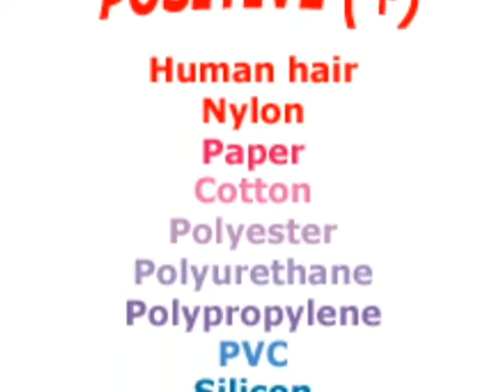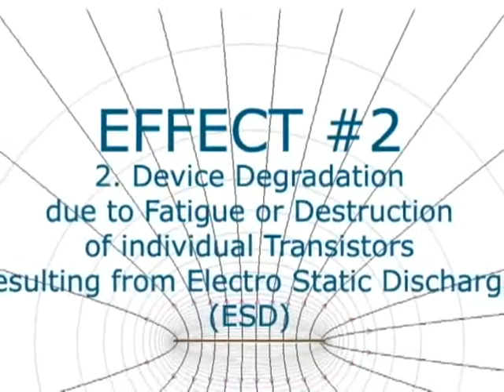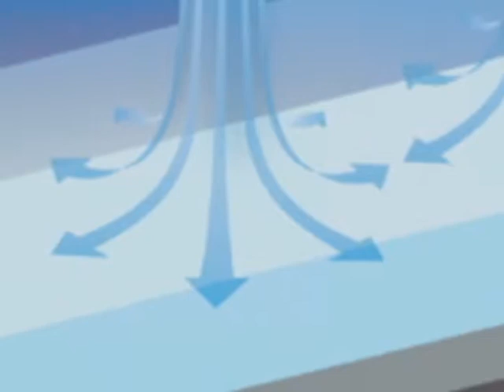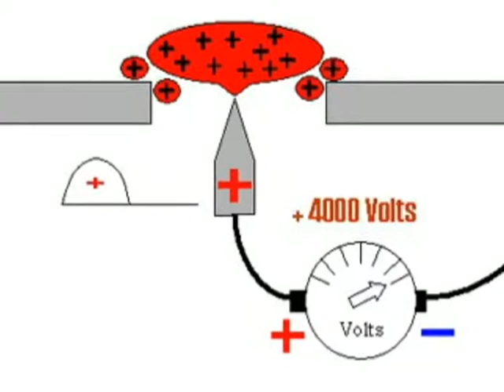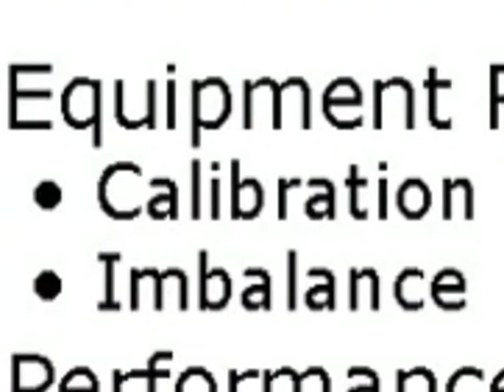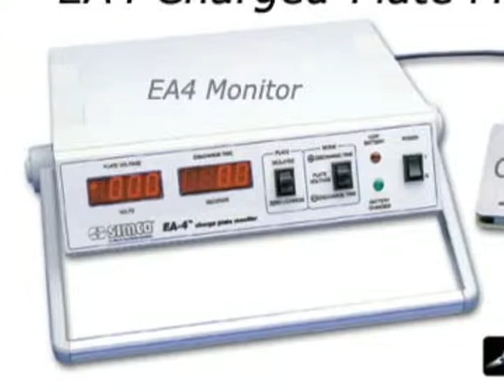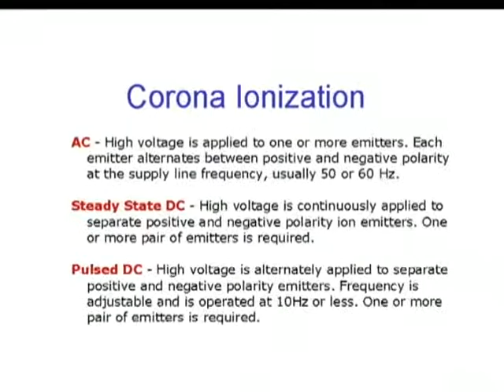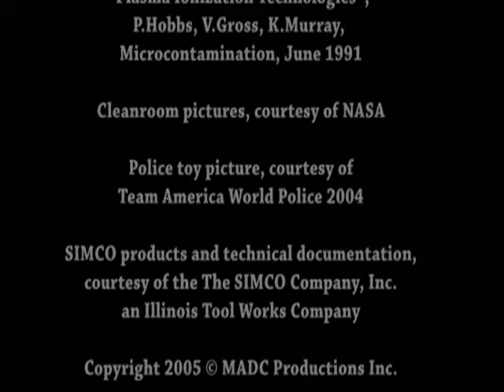ES IEM Basics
Ionizacion para Manufactura Electronica